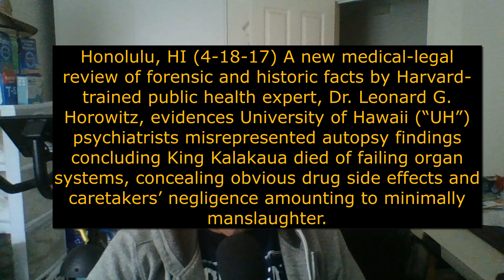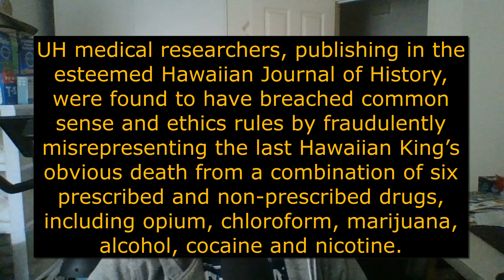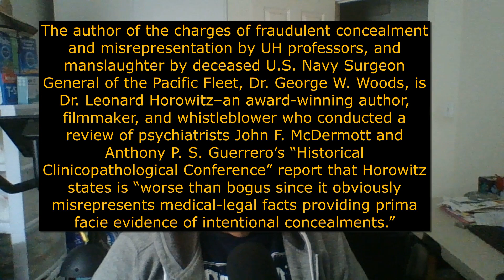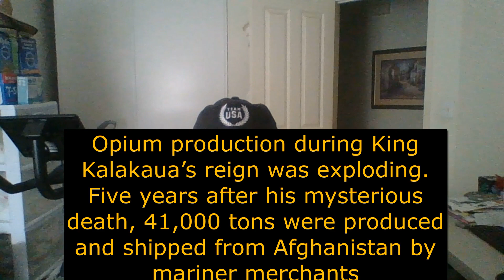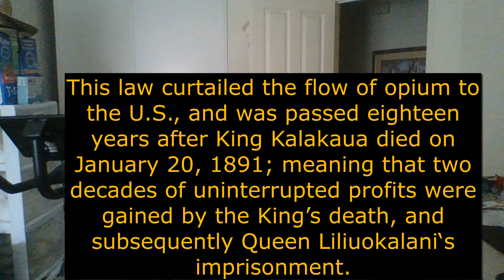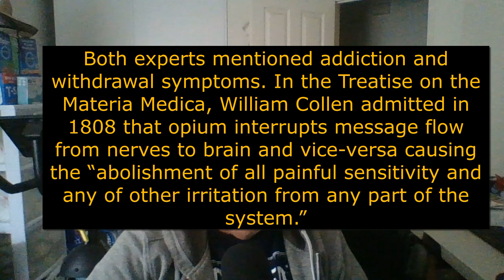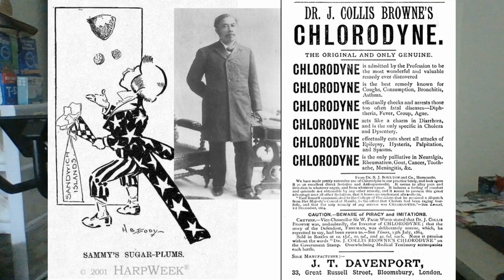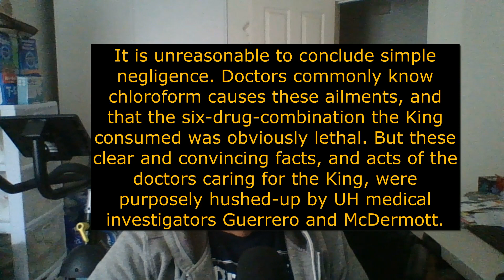Hawaii's Last King Kalakaua Killed by Drugs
This video explores how King Kalakaua was killed by a combination of six different drugs given to him by physicians.  Mahalo for watching.